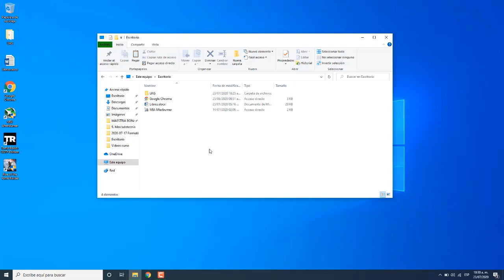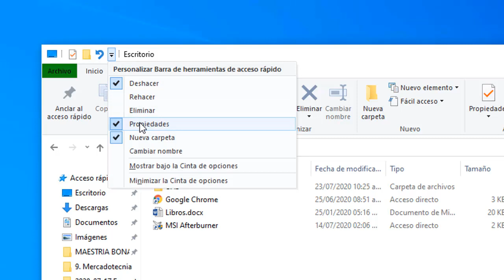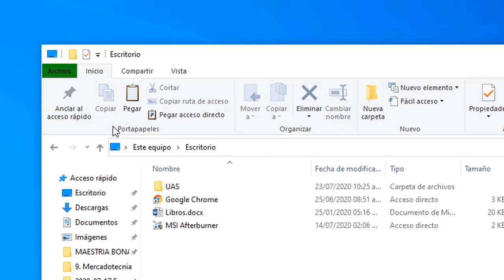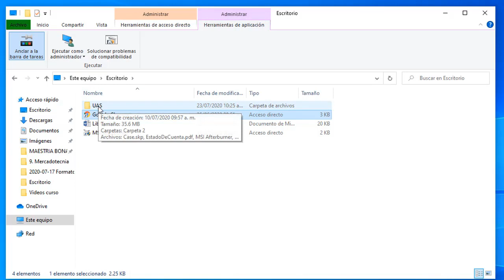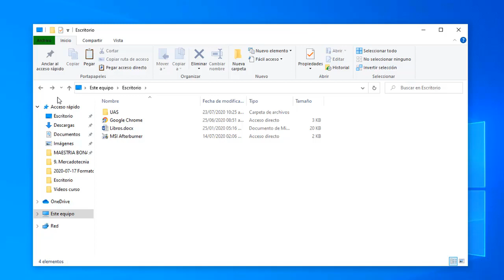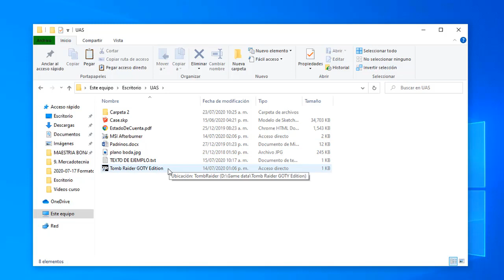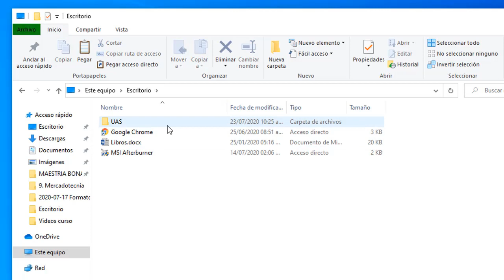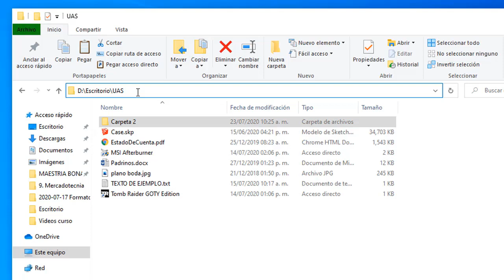08 Ventana de explorador de archivos 1